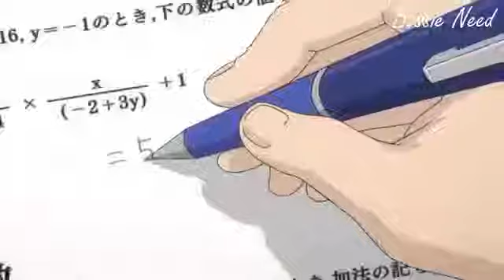She Can Be So Nice Too